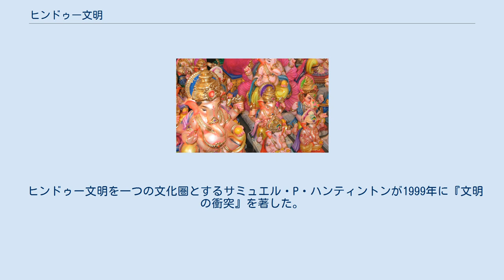ヒンドゥー文明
ヒンドゥー教の3最高神の一柱、シヴァ神 象頭神ガネーシャの置物 インド文化圏の範囲を表した図 ヒンドゥー文明（ヒンドゥーぶんめい）、ヒンドゥー世界とはヒンドゥー教を主要な宗教としている国、地域を指す文化圏。
インド文明と呼ぶ研究者もいる。
主な国はインドとネパール。
紀元前2600年頃のインダス文明から発生したと考えられ4世紀頃に出来たヒンドゥー教の成立により徐々に現在の「文明」となった。
文化圏としての「文明」の区分は一定していない。
 比較文明論（比較文化論）の研究としてトインビーやサミュエル・P・ハンティントンはヒンドゥー教園を独自の「文明」と論じている。
多くの研究者は独自の文化圏として認識している。
 伊東俊太郎はタイ、ミャンマー、カンボジア、チベット、スリランカ、ジャワをヒンドゥー教園と合わせてインド文明としている。
この考え方はインドで生まれた仏教を含めて考えている。
ただし同じく仏教徒がいる中国や日本を含めて考えていないのは歴史、文化面を考慮している。
 ヒンドゥー文明を一つの文化圏とするサミュエル・P・ハンティントンが1999年に『文明の衝突』を著した。
ハンティントンによれば、冷戦による東西の衝突が終わった現代は、西欧文明、中華文明、ヒンドゥー文明、イスラム文明、日本文明、東方正教会文明、ラテンアメリカ文明、アフリカ文明の8つの「文明」が衝突する時代になるのではないかと述べている。